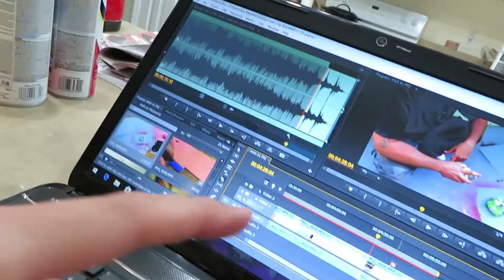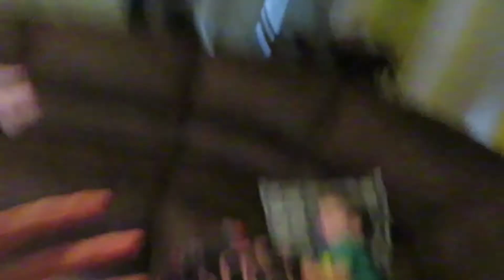LONG LOST FRIENDS REUNITED!! ( vlog #202 )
Tara's best friends Krystalle is in Florida!